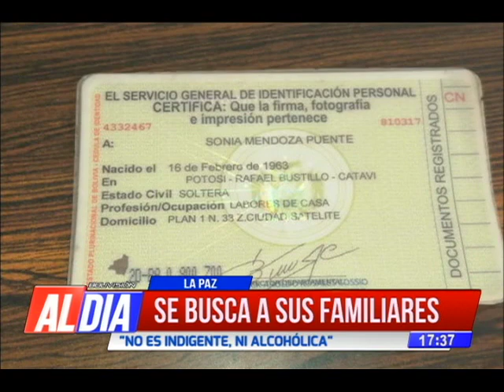Avance de noticias lunes 22 de julio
➡️Proyectan impuestos al tabaco y alcohol
➡️FELCN incauto vivienda donde elaboraban capsulas de cocaína